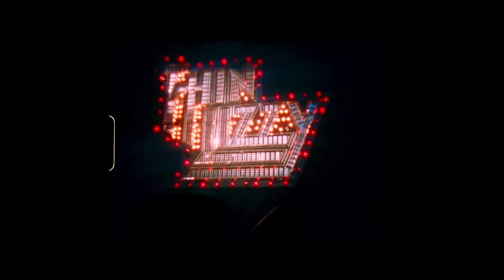Phil Lynott - Songs For While I'm Away official trailer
A feature documentary on the life and music of Phil Lynott, “Songs For While I’m Away” tells the story of how a young black boy from working class 1950's Dublin became Ireland's Greatest Rock Star. As lead singer of Thin Lizzy, Phil Lynott was a songwriter, a poet, a dreamer, a wild man. Told extensively through the words of Phil himself and focusing on some of his iconic songs, the film gets to the heart of Philip, the father, the husband, the friend, the son, the rock icon, the poet, the dreamer.

Thin Lizzy rocks Australia outside the famed Sydney Opera House in this October 1978 performance. The lineup, consisting of Phil Lynott, Scott Gorham, Gary Moore & Mark Nauseef, performs an array of fan favorites including Jailbreak, The Boys Are Back In Town, Bad Reputation & more. Featuring remixed audio and cleaned up picture, along with 5 previously unreleased performances, this show captures Thin Lizzy at the top of their game.